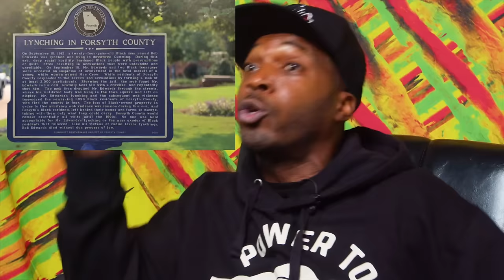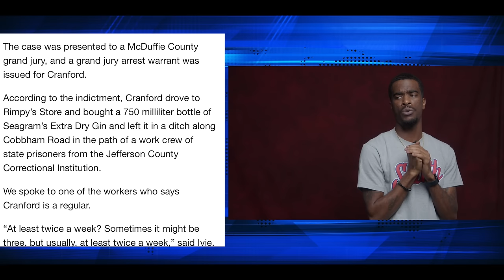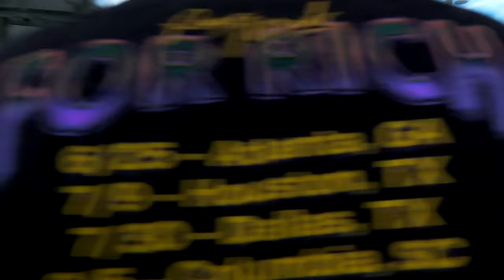Trap News | Season 003 | Episode 005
Ep. 5 - Debate Season is coming up and it’s starting at The TNN Desk! Check out Trap News, The news
show for the culture where we feed you knowledge wrapped in ignorance. For early access to episodes

POLITICS

Fivio Foreign And Anuel AA Attend Donald Trump's Rally In Pennsylvania
Reparations bills die on final day of California’s legislative session despite urgent
protests
 After hours of fierce lobbying, protests and uncertainty Saturday, California
lawmakers killed two bills that their supporters had hoped would help repair
harms committed against Black residents and their descendants
 advocates who were eager to see the Legislature pass Senate Bills 1403 and
1331, which would have created a new state agency to oversee reparations and
a fund to help support those policies
 Sen. Steven Bradford, a Gardena Democrat who authored the bills said he had
the votes for them to pass, but assembly members in the California Legislative
Black Caucus did not bring them forward

ENTERTAINMENT

T.I. is set to become a grandfather for a third time after he announces his son
King Harris is expecting his first child
 Tip Harris confirmed the good news during a recent radio interview in Atlanta
 He also revealed that his son Domani recently welcomed a new daughter four
years after his stepdaughter Zonnique Pullins gave birth to a baby girl

 Tip said, “King’s about to have a son, and I told him, I’m gonna make this the
greatest gangster of all time.”

NLE Choppa Performs At Atlanta Black Pride: “God Is Love, And Love Brings
UNITY”

 NLE Choppa took his “slut season” movement to Atlanta for Black Pride
Weekend in a move he hopes pushes boundaries in Hip-Hop
 The Memphis rapper made his debut during the annual LGBTQ celebratory
weekend, showing love to the queer community for its support of his “Slut Me Out
2” song
 Officially released in April, NLE Choppa took to social media to thank his queer
listeners for giving the track virality
 NLE Choppa had this to say, “I Am A Heterosexual Male And If You Are That
And You Know That Then What’s The Issue, God Bless.”

Former NFL player Cam Newton negatively reacted to being called about his
stance on marriage

Cam sat down with Dr. Cheyenne Bryant on his ‘Funky Friday’ podcast, where he
opened up about his thoughts on marriage, divorce, and his wish to continue
expanding his family
 Cam Newton said he doesn’t want to get married, but he wants more children
and stated, “I just want God to bring em”
 He currently has 8 children by 3 different women
 He also stated, “my desire to get married is lower than my fear of getting a
divorce”
 He has caught a lot of backlash for his comments and he is not happy about it

SPORTS

A NFL-record 15 Black QBs to start in 2024 Week 1
After Patriots name Jacoby Brissett starter for opener, that brought the total
number of black quarterbacks starting to 15
 This is the most ever since the NFL&#39;s inception
 The historic feat comes one year after 14 different Black quarterbacks started in
Week 1 of the 2023 campaign, breaking the record of 11 set the year prior
 This comes two years after Jalen Hurts and Patrick Mahomes became the first
duo of Black quarterbacks to square off in the Super Bowl

Rookie Sensation Angel Reese Sets Single-Season WNBA Rebounding Record
 Angel Reese&#39;s first WNBA season has been a bonified success. She&#39;s set
multiple rookie records, earned an All-Star nod, and is very much in the Rookie of
the Year conversation

Grimey Crimey

APD searches for man who exposed himself to female customer at truck stop
 Atlanta police are searching for a man that they say exposed himself to a woman
at the Petro travel Center on Donald Lee Hollowell Road

GBI arrests Thomson mayor, takes him away in handcuffs
 GBI officers came to the Thomson City Administration Office on Wednesday to
arrest the mayor and haul him to jail in handcuffs

Young Jeezy Was Granted Joint Custody of his 2 year old daughter with Jeannie
Mai
 They wed in March 2021 and share a 2-year-old daughter who has been at the
center of their heated and months-long custody battle
 The former husband-and-wife duo also sealed other divorce documents

50 Cent establishes himself as the second-largest property owner in downtown
Shreveport